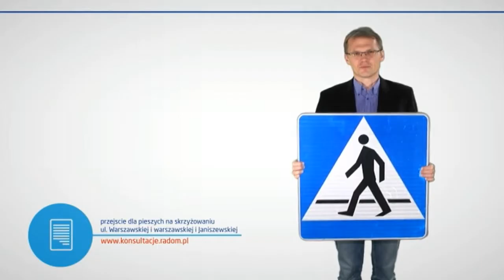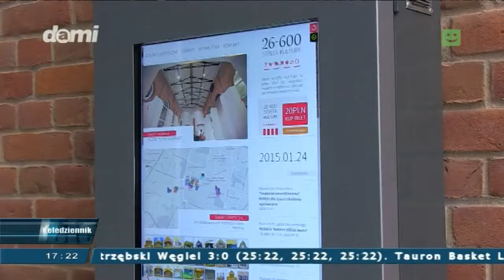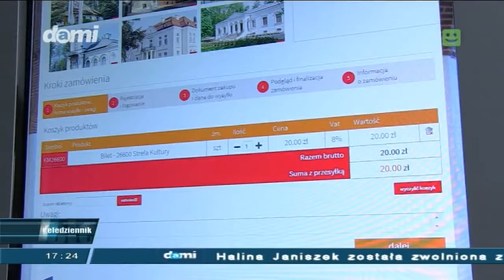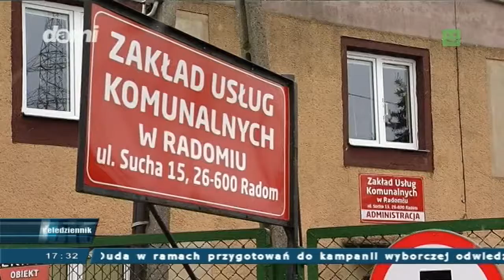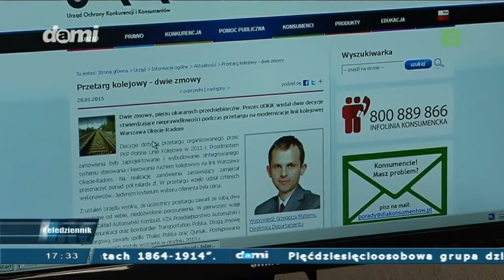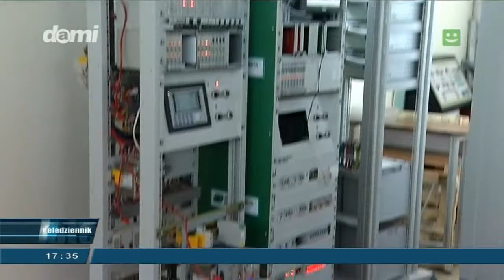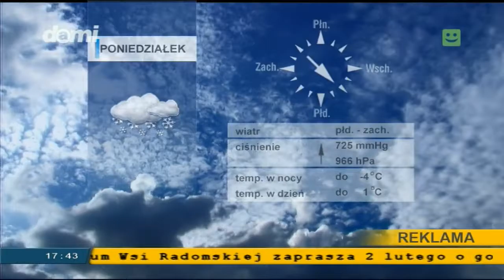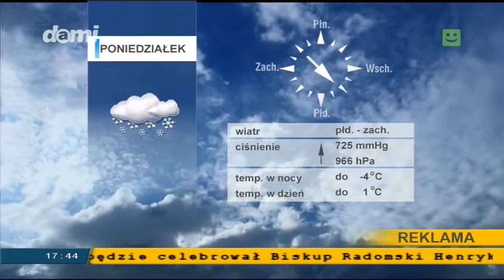Teledziennik SPORT POGODA 01 lutego 2015